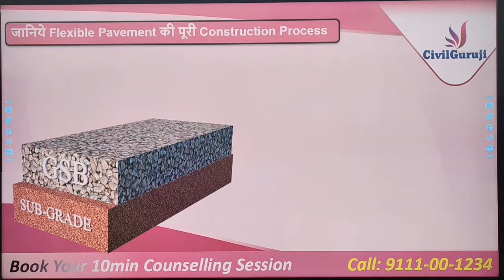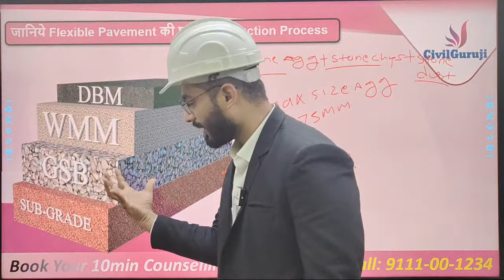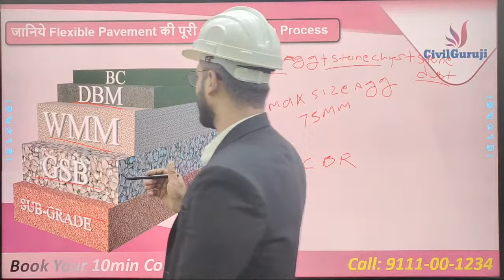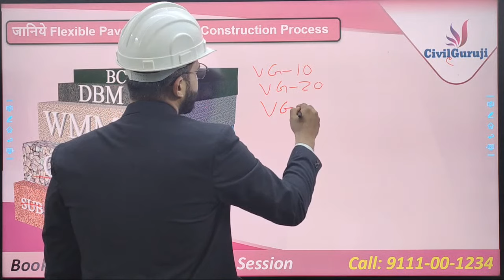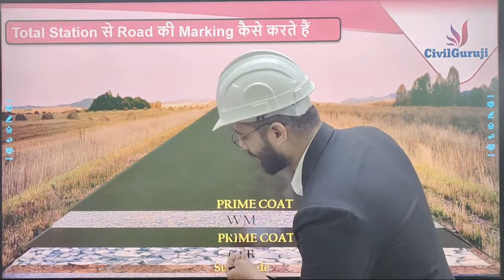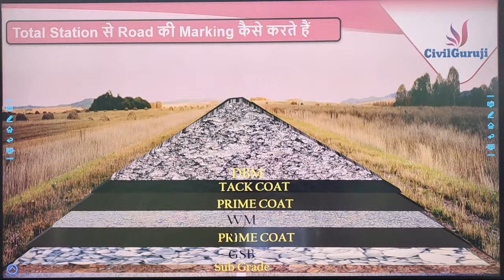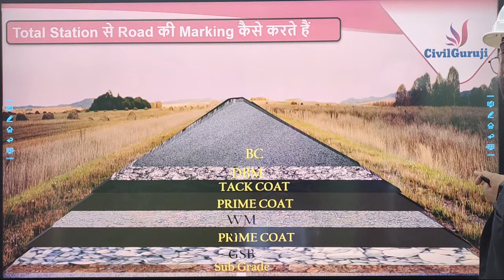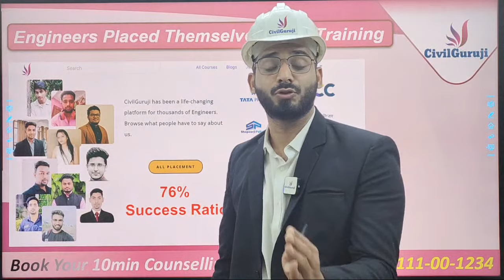Flexible Pavement Construction Process | Tips and Tricks Flexible Pavement Construction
Offer के लिए Call करे : 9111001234

In this video Er. Fazal Ur Rahman, Corporate Trainer of Civil Guruji Explains about Flexible Pavement Construction Process | Tips and Tricks Flexible Pavement Construction

Hello everyone! In this video, we will be discussing the construction process of flexible pavements, and sharing tips and tricks for successful flexible pavement construction.

Flexible pavements are a type of road surface commonly used for low-volume roads and highways. They provide a smooth and durable driving surface while also accommodating the movement and stresses caused by traffic and the underlying soil.

In this Video, we will take you through the construction process of flexible pavements, covering everything from preparing the subgrade to laying the asphalt and completing the final surface. We'll also share tips and best practices to help ensure a successful and long-lasting flexible pavement construction.

Whether you're a civil engineer, road construction worker, or just interested in learning more about this topic, be sure to tune in for a comprehensive guide to flexible pavement construction.